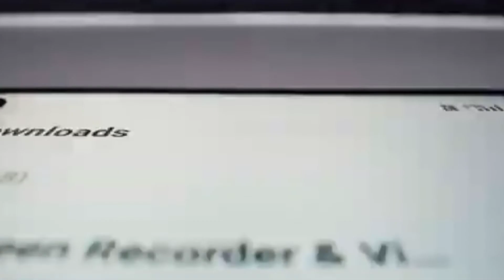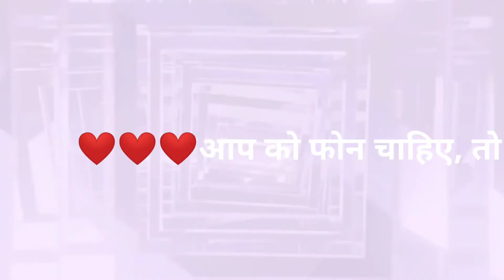infnix note 11S vs Realme 8i full comparison 2022 in hindi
Dosto aaj ka video ma infnix note 11s Or realme 8i ka comparison karna wala hai. You watch then buy any phone

infnix note 11s ( note 11)

Our recommendations
*Best Smartphone under 15000*
realme 7
realme Narzo 30 pro
Poco M2 pro
realme 8
Radmi note 10T 5G
Poco X3 pro (20000)
*Best smartphone under 10000*
realme narzo 50A
Poco M3
Tacno spark 8T
infnix hot 10 play
macromax in 1
Moto G10 power